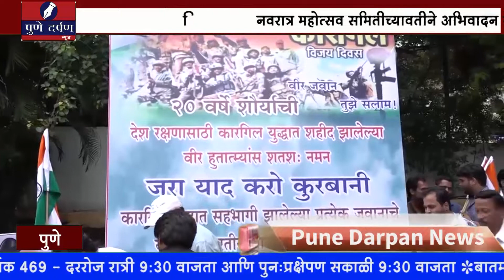नवरात्र महोत्सव समितीच्यावतीने अभिवादन कार्यक्रमाचे आयोजन